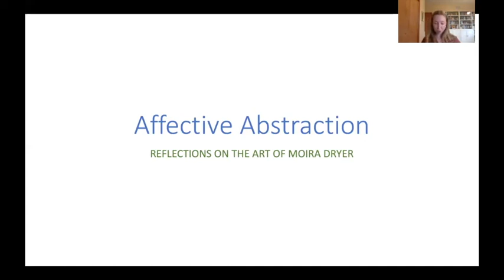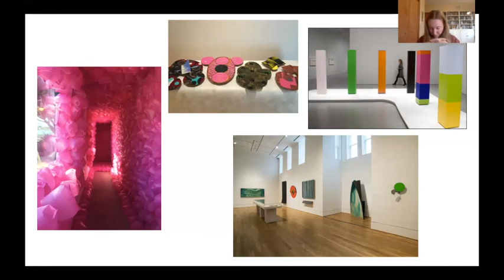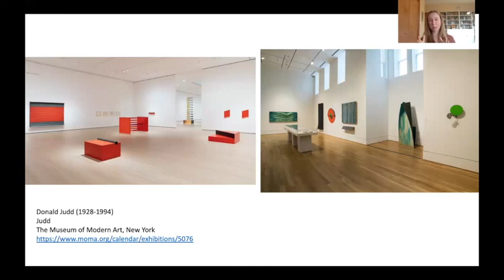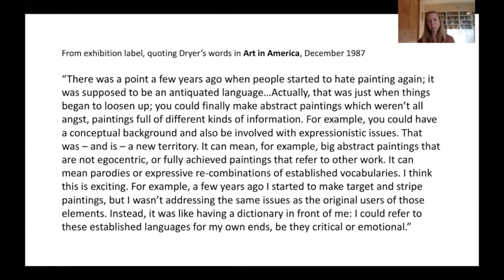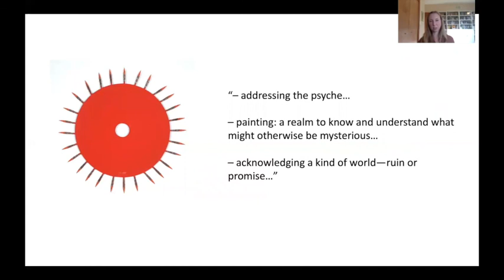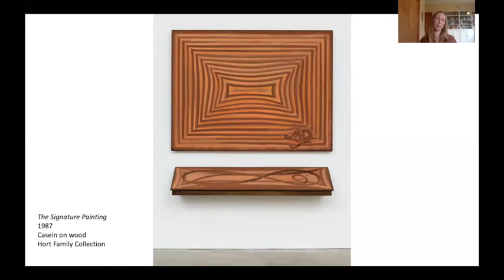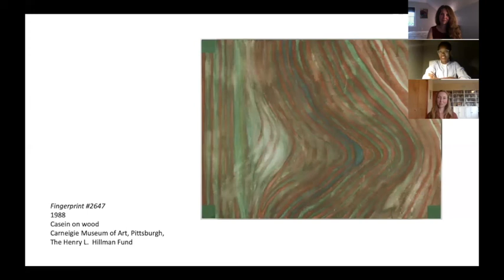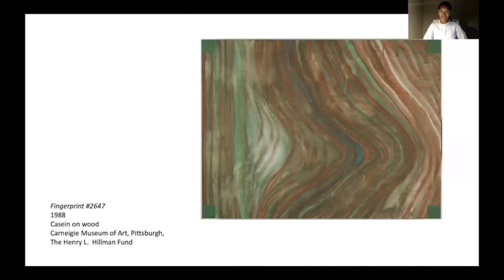INSIGHTS: Kristen Hileman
Independent curator Kristen Hileman shares her insights on Moira Dryer.